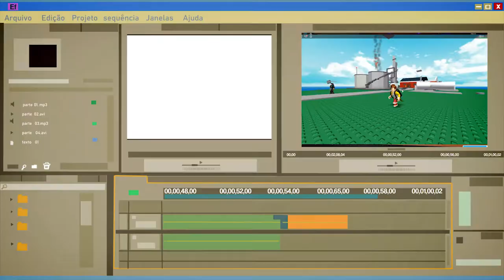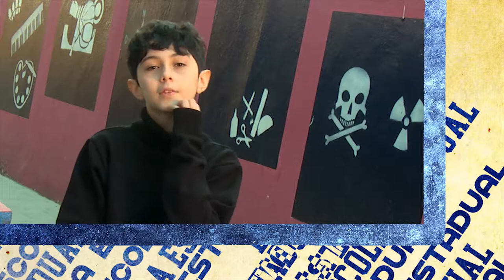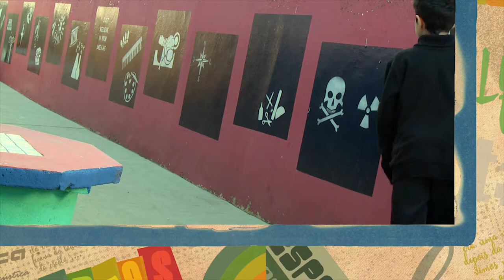Recreio com História - Igor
Neste Programa o Aluno Igor de Oliveira Stopinski, da E.E. Aline Pichet de Curitiba, mostra que é possível aprender muita coisa legal através de pesquisas na internet. Além disso, ele conta como aprendeu a fazer edições de vídeos e imagens.

O Programa Recreio com História mostra através de animação a história contada por um aluno da rede pública de ensino do Paraná.

Produção TV Paulo Freire e Coordenação de produção Multimídia - SEED PR.